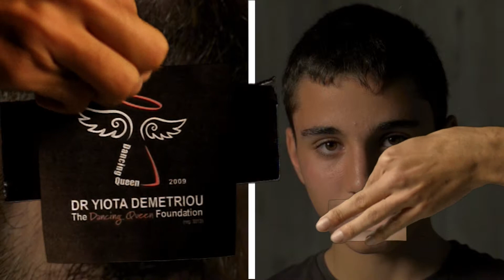Second Place | Film Category | Young Lions Competition Cyprus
Winners: Iakovos Metaxas & Leonidas Touvanas
Film Spot Title: Bring their smile back!
Subject: Children & Teenagers Psychological Abuse